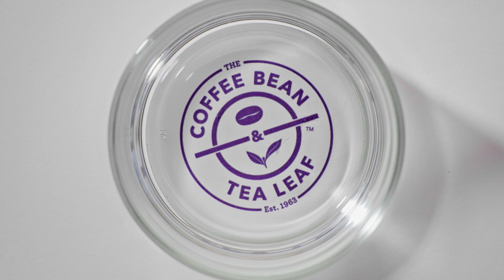The Coffee Bean & Tea Leaf Cold Brew Tea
This is a video we created for The Coffee Bean & Tea Leaf Cold Brew Tea.
James and James Productions is a team of highly-experienced, motivated, and talented creatives that specialize in still photography, video, and stop-motion for advertising agencies, media companies, design firms, and client direct.